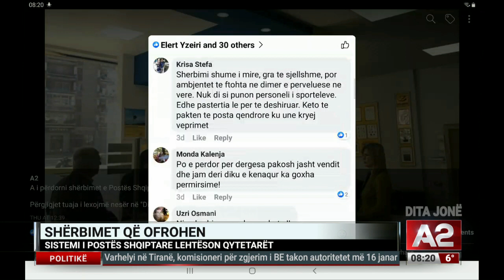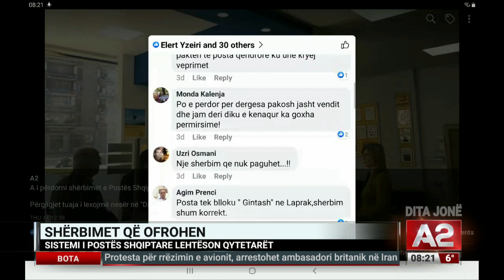Sistemi digjital i Postës Shqiptare, lehtësi për qytetarët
Një marrëveshje e re midis Postës Shqiptare, noterëve të Shqipërisë dhe Hipotekës sjell lehtësime të rëndësishme për qytetarët. Sistemi digjital i Postës Shqiptare do të vihet në përdorim të qytetarëve që kanë nevojë për shërbime hipotekore dhe noteriale, duke rritur shpejtësinë dhe cilësinë e proceseve. Për të folur mbi sa po ndodh, si dhe për disa nga shërbimet e tjera, që Posta Shqiptare ofron këto ditë, ishte i ftuar në Dita Jonë drejtori Laert Duraj.